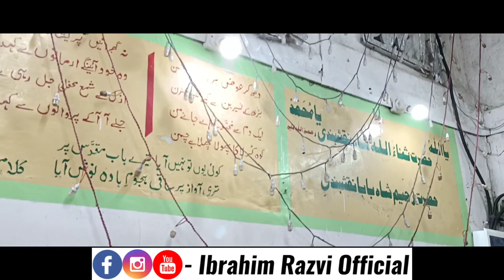Nagaare Ka Raaz | Dargah Par Nagaara Kyu Bajate Hai Kya Yeh Sahi Hai ? | Ibrahim Razvi Official